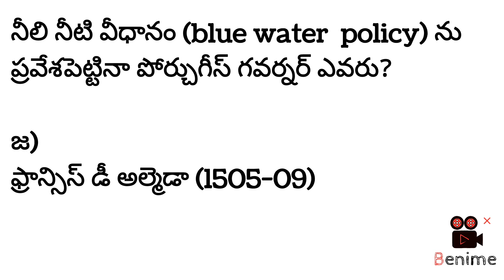TSPSC INDIAN HISTORY BITS